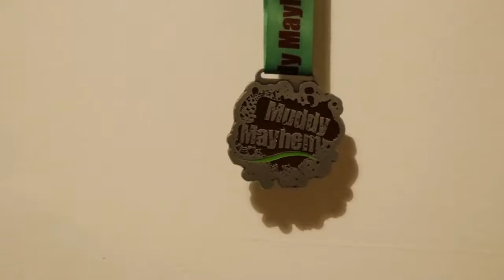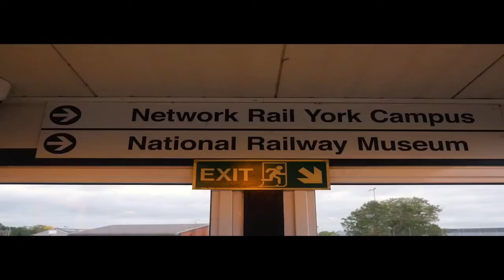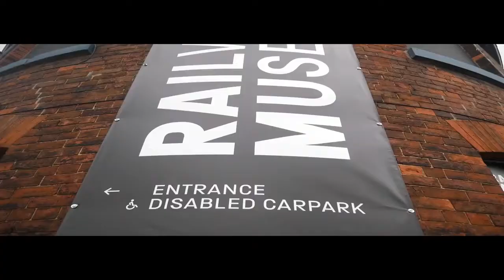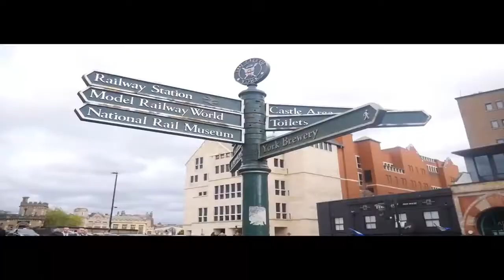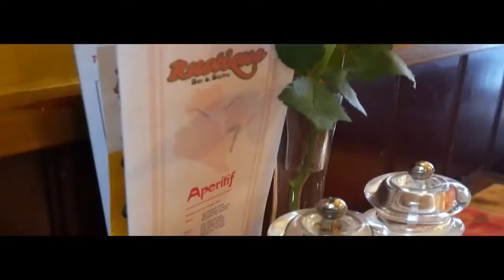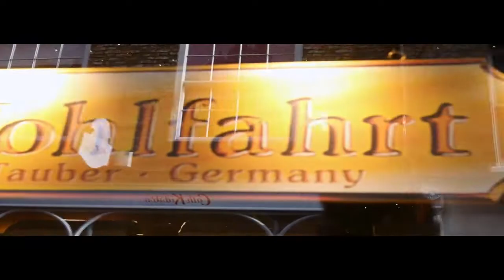I LOVE YORK!!!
Trip to York, railway museum, castle,food and Christmas shop.
hope you all having a good weekend too!!